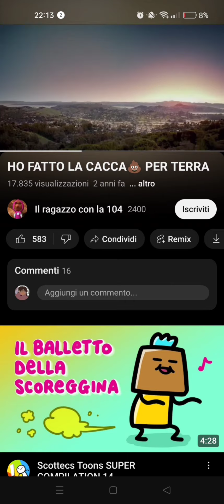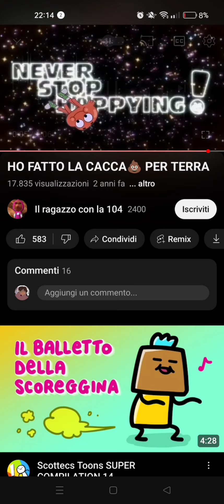ho fatto la cacca per terra🤣🤣🤣🤣🤣🤣